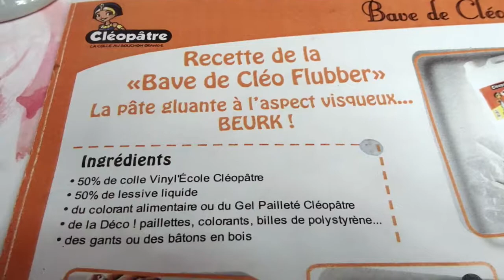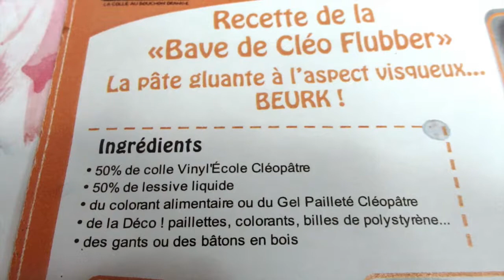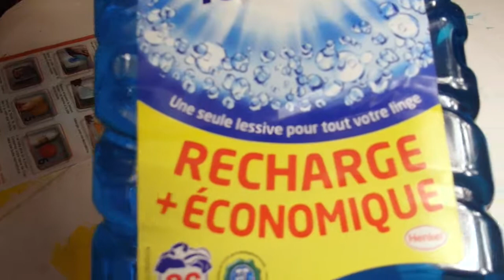BAVE DE CLÉOPÂTRE @ PÂTE À PROUT @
BONJOUR,
Aujourd'hui, nous avons enfin percé le secret de la pâte à prout !!
A bientôt!